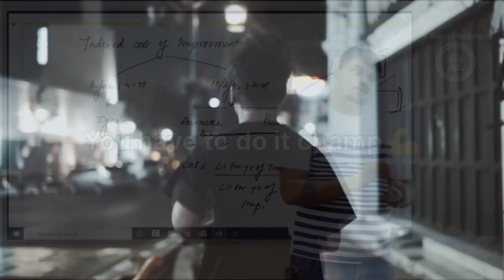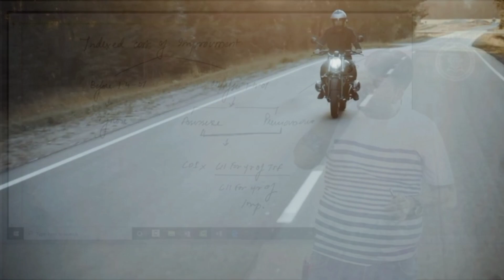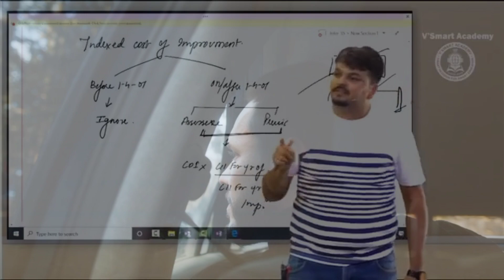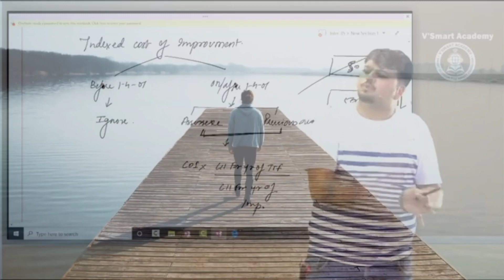LAST 2 MONTHS MOTIVATION :The CA Challenge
Power of Persistence: CA motivation